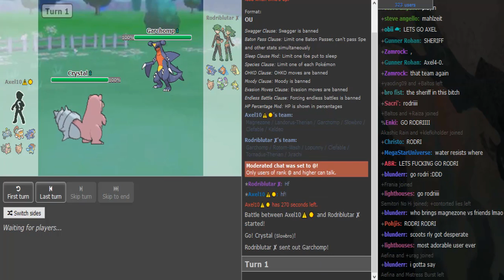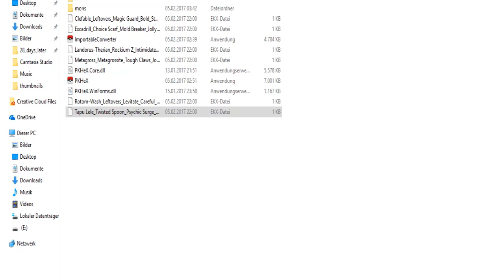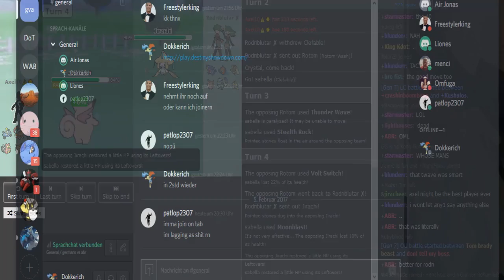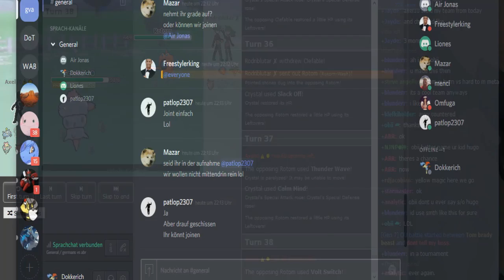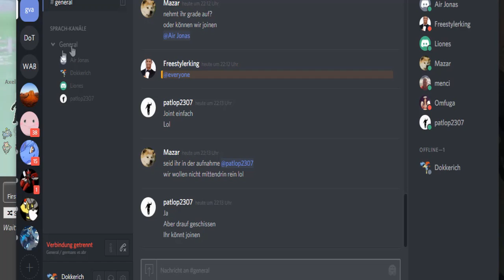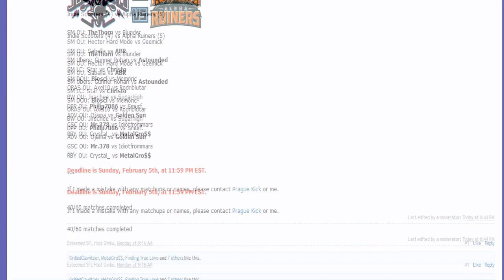Smogon Premier League 8 Week 4: Axel10 vs Rodriblutar (ORAS OU) w/Liones, Patlop, Ship